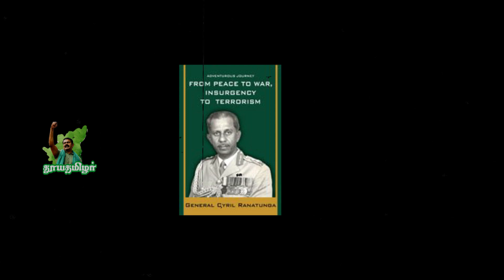ராஜீவ் காந்தியை கொல்ல திட்டம் தீட்டிய இலங்கை | srilankan plan to attack rajiv gandhi cyril ranatunga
ராஜீவ் காந்தியை கொள்ள திட்டம் தீட்டிய இலங்கை | srilankan plan to attack rajiv gandhi | general cyril ranatunga